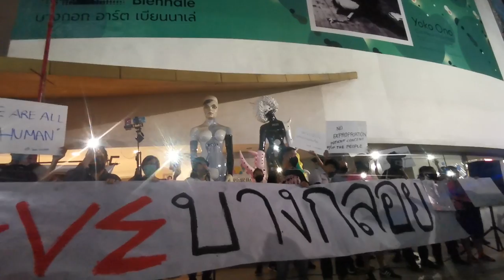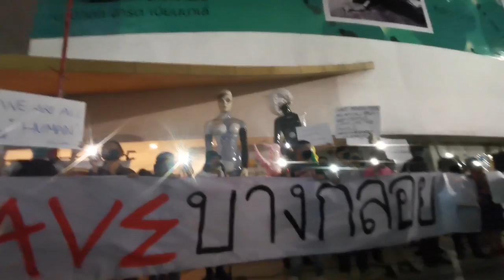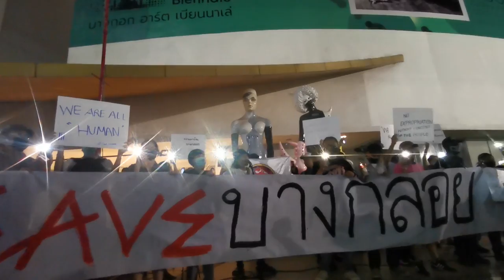SAVEบางกลอย ร้องเพลง 'ใจเดียวกัน' ส่งใจไปบางกลอย | 22 ก.พ. 64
ผู้ชุมนุมเผาหุ่นและแสดงความไม่เห็นด้วยต่อวราวุธ ศิลปอาชา รมว.ทรัพยากรธรรมชาติและสิ่งแวดล้อม นอกจากนี้แก้วใส สามัญชน ชวนร้องเพลง 'ใจเดียวกัน' ส่งใจไปบางกลอย

ทั้งนี้ ภาคีเซฟบางกลอย นัดหมายรวมตัวที่แยกปทุมวัน กรุงเทพฯ เมื่อเวลา 17.00 น. วันนี้ (22 ก.พ. 64) หลังภาครัฐมีความพยายามผลักดันชาวกะเหรี่ยงให้ออกจากบ้านบางกลอย-ใจแผ่นดิน แม้ว่าเพิ่งมีการลงนามในบันทึกข้อตกลงระหว่างตัวแทนรัฐและภาคประชาชนเมื่อวันที่ 16 กุมภาพันธ์ที่ผ่านมา โดยมี 3 ข้อเรียกร้อง และ 6 ข้อเสนอเพื่อนำไปสู่การแก้ปัญหาการยุติการคุกคามชาวบ้านในเขตแก่งกระจาน เปิดทางให้ชาวบ้านกลับไปใช้ชีวิตตามวิถีดั้งเดิม